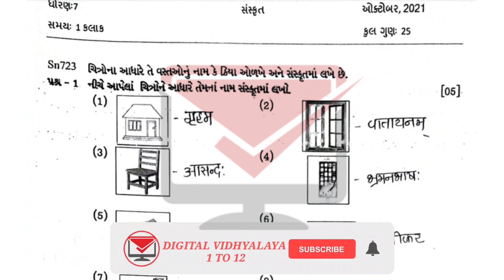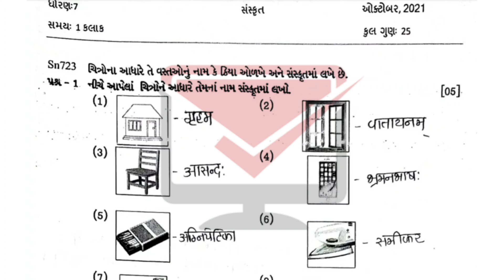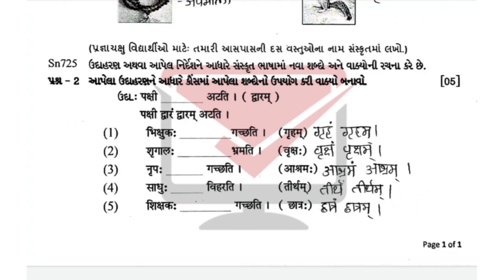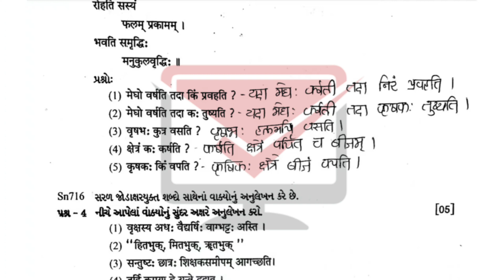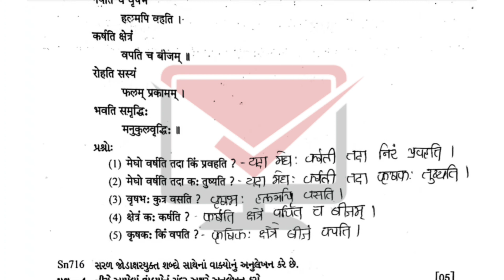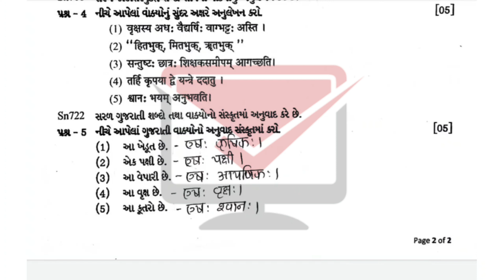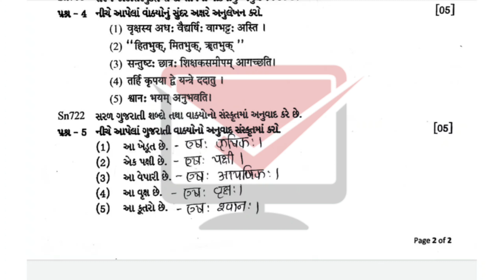dhoran 7 sanskrit ekam kasoti paper solution october 2021 | std 7 sanskrit ekam kasoti solution 2021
PDF DOWNLOAD કરવા માટે નીચે આપેલી WEBSITE LINK પર ક્લિક કરો .